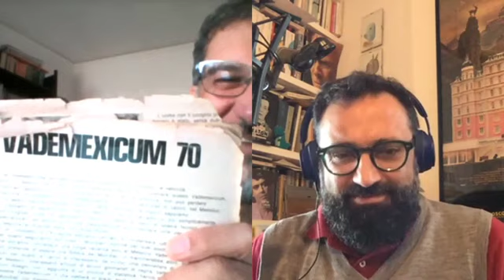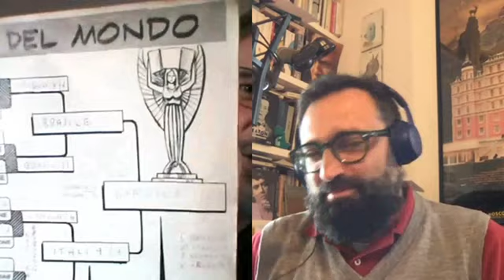Calcio un Gioco Senza Frontiere - Progetto Footbook Fabio Stassi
Storie di calcio, persone e Sudamerica con lo scrittore Fabio Stassi, autore del libro "E' il nostro carnevale", dello spettacolo teatrale con Neri Marcorè "Quando la vita era piena di gol" e ha seguito la pubblicazione della biografica di Gianni Minà "Storia di un boxeur latino"